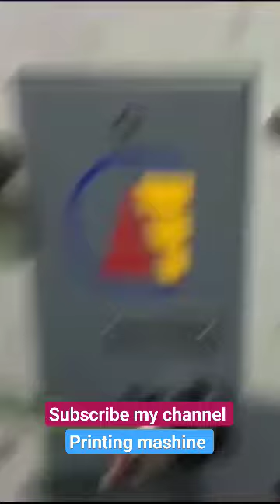printing offset mashine song music printe Carry Bag design 2024 designed by Shivam Graphics JBL.